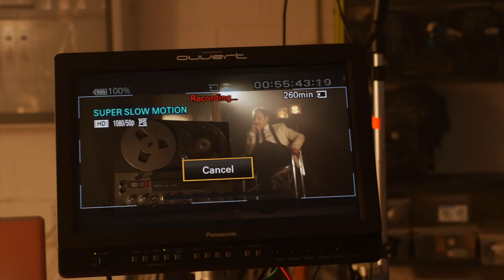Matteo Brancaleoni - Backstage with Melita Toniolo - Trailer #2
MANAGEMENT & BOOKING:
Renato D'Herin for D'Herin Records